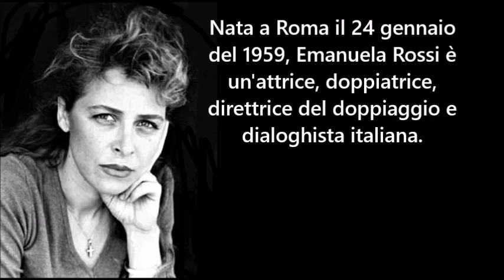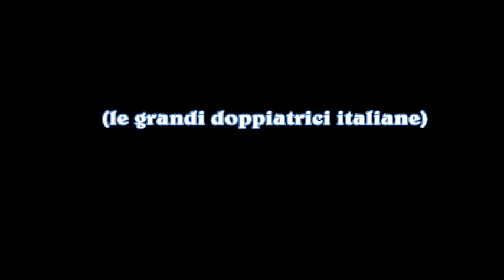EMANUELA ROSSI (le grandi doppiatrici italiane)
doppiaggio EmanuelaRossi Omaggio a Emanuela Rossi, attrice, doppiatrice, direttrice del doppiaggio e dialoghista italiana. Considerata una delle migliori e più quotate doppiatrici della sua generazione, Emanuela Rossi annovera tra i suoi doppiaggi piu' noti quello di Inger Nilsson, interprete di Pippi Calzelunghe nell'omonima serie televisiva (ma non nella canzoncina sui titoli, dove la "voce di Pippi" era, invece, di Isa Di Marzio), Carrie-Anne Moss nel ruolo di Trinity nella trilogia di Matrix delle sorelle Wachowski, Brenda Strong nella serie televisiva Desperate Housewives e nel remake di Dallas e Jane Alexander nella serie televisiva italiana Elisa di Rivombrosa. È la voce italiana ufficiale di Emma Thompson e Michelle Pfeiffer